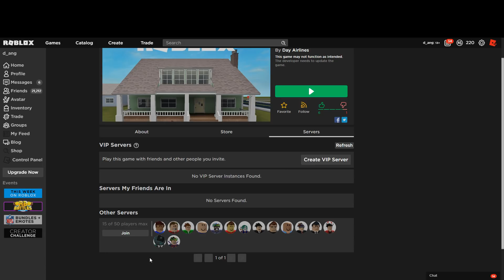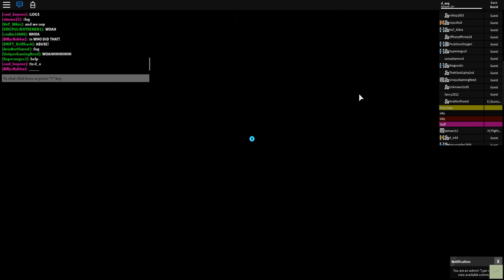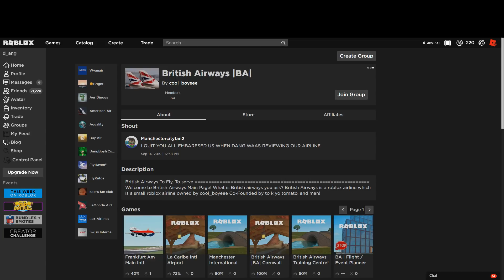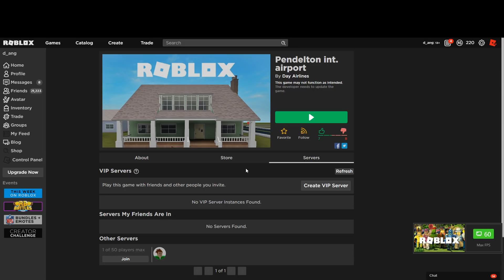ROBLOX FLIGHT GETS NUKED!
I join a flight that got nuked several times. We also had to rejoin the game many times